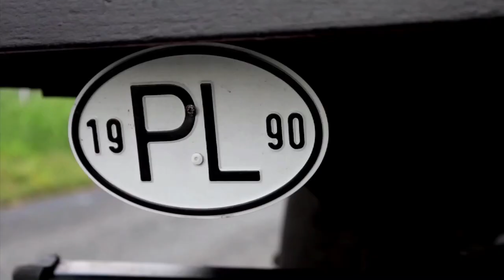Notowanie 792 cz. 2 - 18.06.2023r.